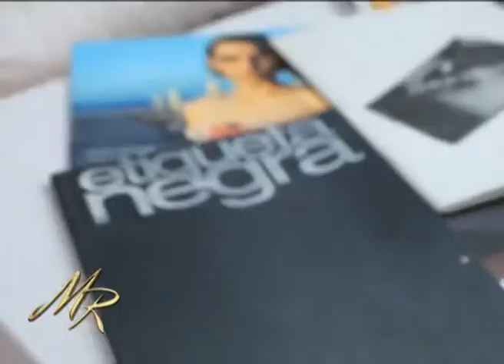MUJERES DE RECURSOS - BERGHMANS/EVENTO ASESORES DE IMAGEN